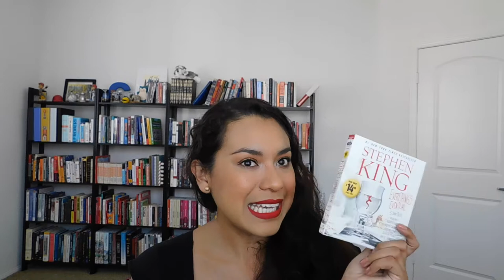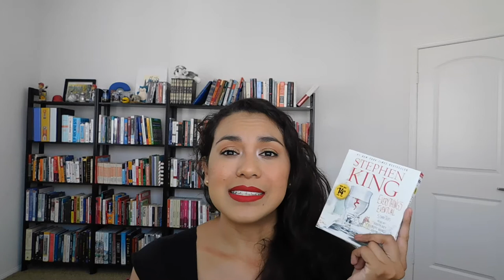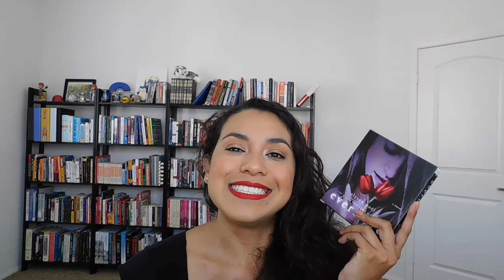AudioBook Haul & TBR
Hi Everyone,

My long and daily commutes have begun and I would love any recommendations.

~Cynthia

Books mentioned:
The Gate House by Nelson DeMIlle
World Without End by Ken Follet
The Cat Who Went Bananas By Lilian Jackson Broun
Playing for Pizza by John Grisham
Evermore by Alyson Noel